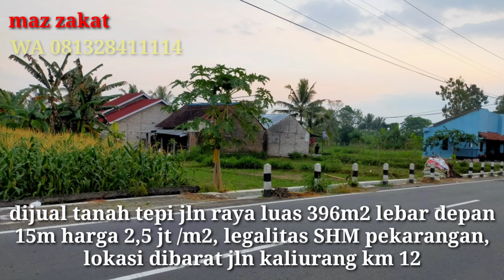jual tanah tepi jln raya dibarat jln kaliurang km 12 ngaglik sleman yogyakarta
jual tanah tepi jln raya dibarat jln kaliurang km 12 luas tanah 396m2 harga 2,5 jt /m2
lokasi sangat setrategis

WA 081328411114